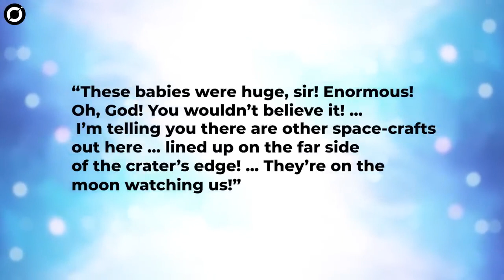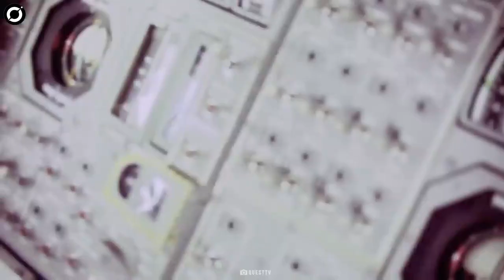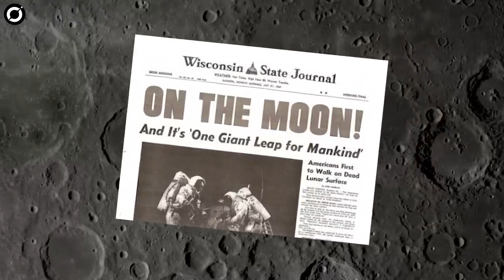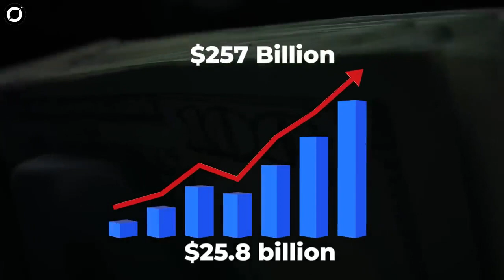NASA Probe finds Evidence of Extraterrestrial Activity on the Moon!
Unidentified Object Detected on the Moon's By NASA Probe!

Ever since the Roswell incident, we have been obsessed with aliens. That is not considering all the theories of extraterrestrial beings having visited ancient humans and alien imagery found in cave paintings and ancient artwork.
Now, there’s a new NASA study into the search for intelligent extraterrestrial life (SETI) which details how future NASA missions could purposefully look for the “technosignatures” of advanced alien civilizations on the Moon!